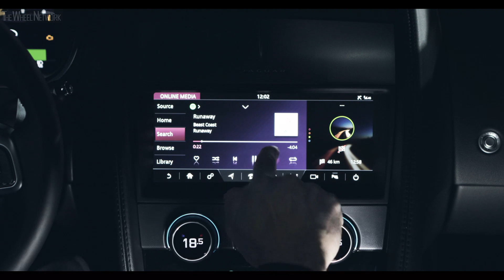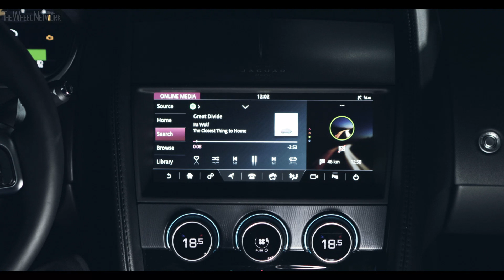2021 Jaguar F-Type R-Dynamic P450 RWD Convertible | Fuji White | Driving, Interior, Exterior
Jaguar F-Type R-Dynamic P450 RWD Convertible Specifications:
▪ Engine – 5.0-litre (5,000 cc), 8-cylinder (V8), supercharged petrol

▪ Exterior colour – Fuji White
▪ Footage location – Portugal